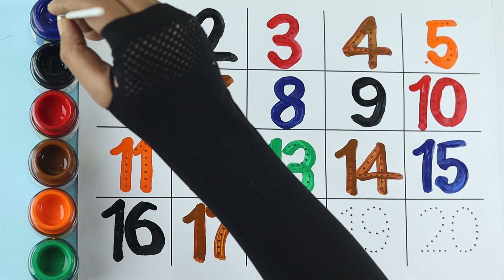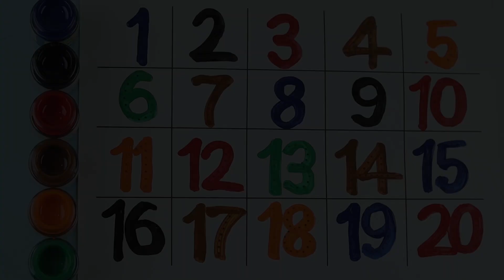123 Number Counting | 1234 Number Names | 1 To 20 Numbers | 123 learning for kids